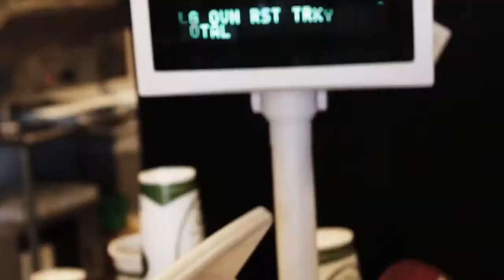sounds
A compilation of videos containing sounds.

Shout out to G & Pelin!